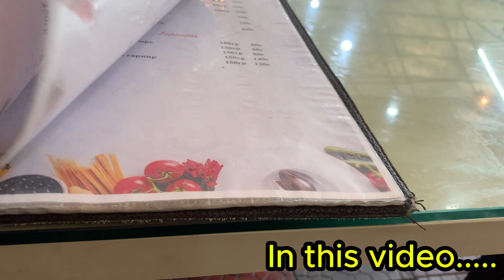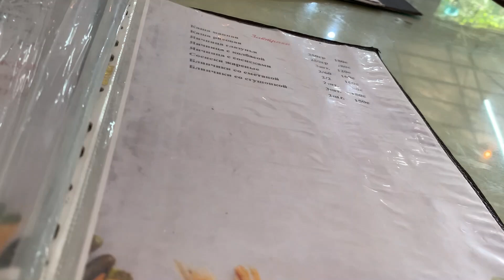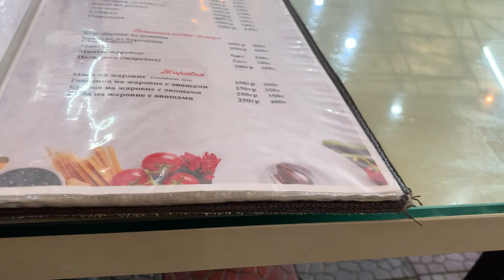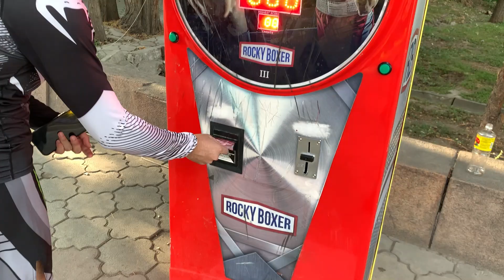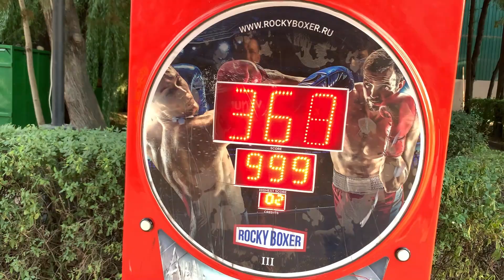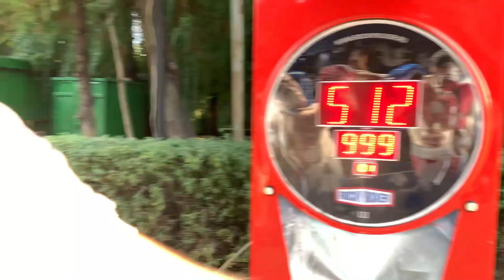Trying Shawarma Roll in Restaurant 🤤 | Food in Russia | Hangout with Friend😍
Trying Shawarma Roll in a Restaurant | Food in Russia | Hangout with Friend

Hey guys!

I hope you are all doing fine. Even you little love and support will appreciate me. So, if you actually enjoyed my video then give this video a big thumbs up.  I am appreciating all of you whoever is reading this description and and try to spread love and positivity.

If you want to suggest me something or want to ask anything from me then do share it with me in the comment section down below.